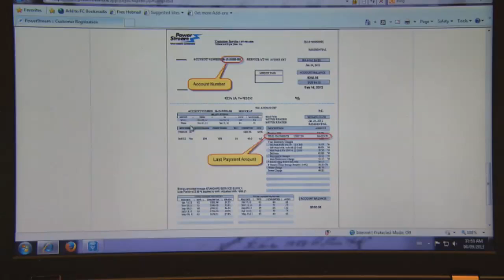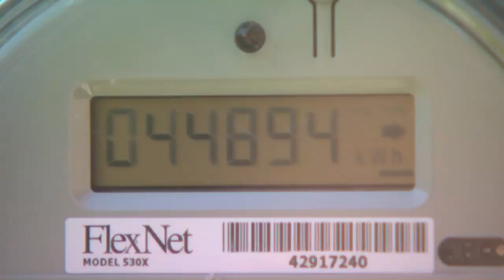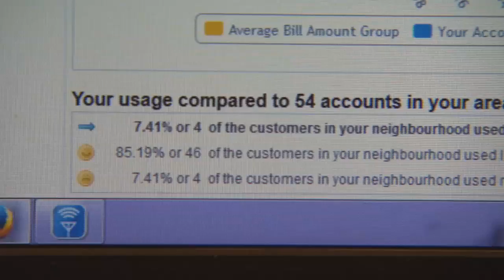PowerStream's "Compare Usage in My Neighbourhood" Feature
Get an inside look at one of PowerStream's newest online features: Compare Usage in My Neighbourhood. Available to all PowerStream customers who enroll in "My Account", this innovative conservation feature  will provide you with a better understanding of how your bills compare with your neighbours.